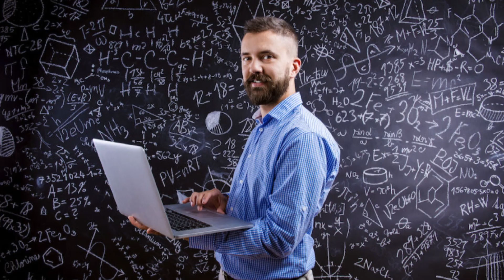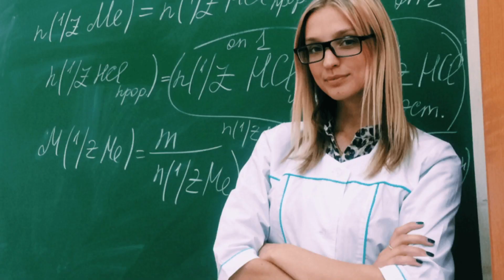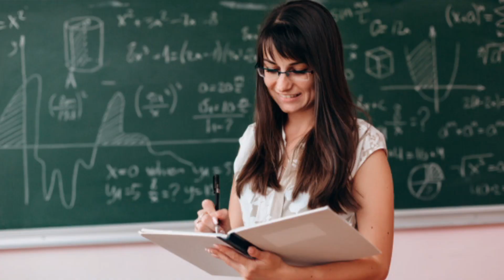सरकारी टीचर कैसे बने पूरी जानकारी के लिए यह वीडियो जरूर देखे